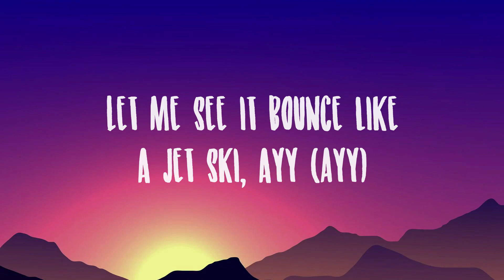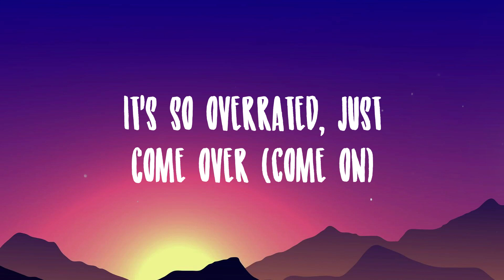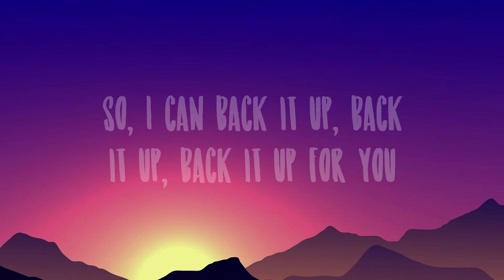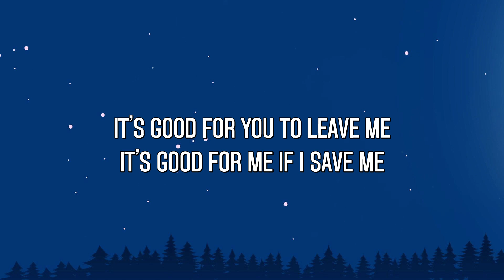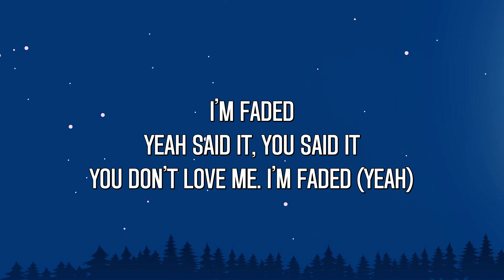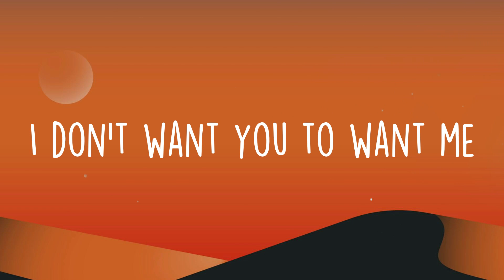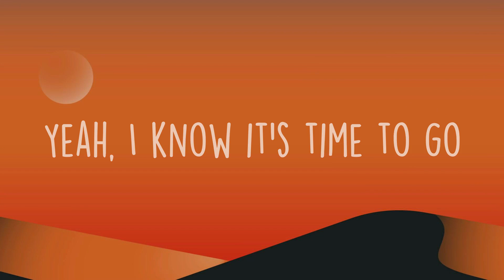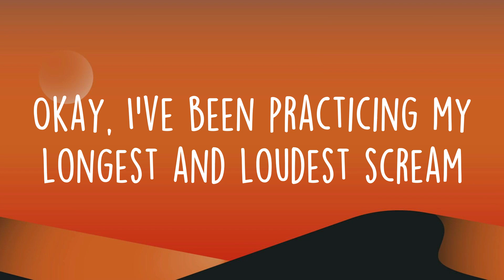Freaky Deaky - Tyga, Doja Cat Lyric Video 🪂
Freaky Deaky - Tyga, Doja Cat Lyric Video 🪂  Freaky Deaky - Tyga, Doja Cat Lyric Video 🪂